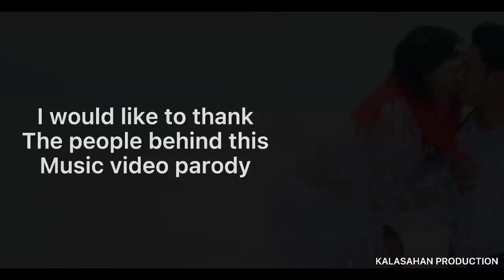Kaho Naa Pyar Hai Parody - OFFICIAL MUSIC VIDEO PARODY PinoyVersion (Kalasahan Production)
Kaho Naa Pyar Hai PARODY - Faizal Salih A.K.A JUMMA with Jay Den TausugVlogger from the Philippines "Zamboanga City"

Costume Designer
Geo Glamouroza

Magsukul din ha owner sin
"Puerto Villa Resort Patalon Z.C"
Sin sponsor niu para ma continue namuh in shooting for the night scene Alhamdulillah